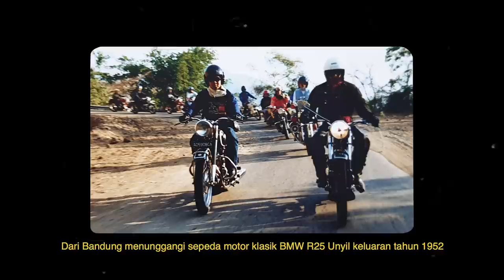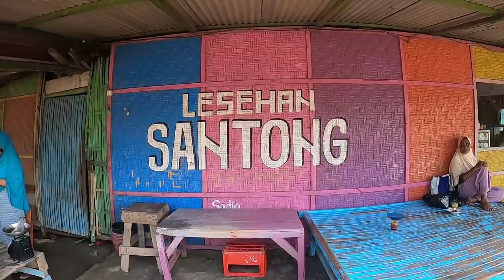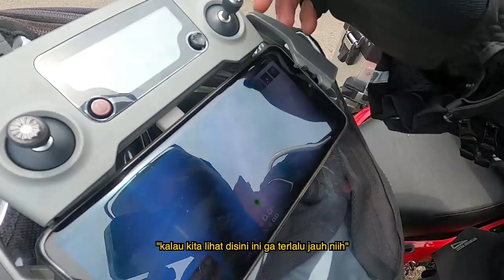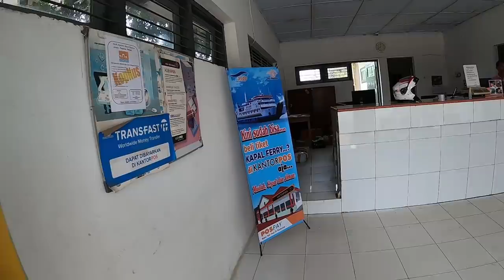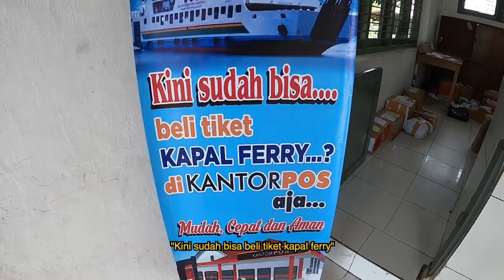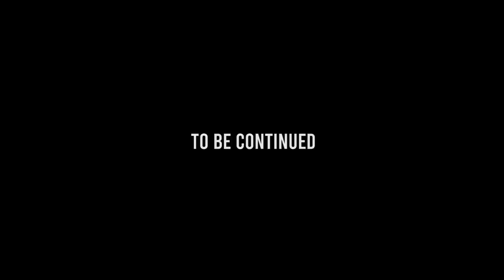Episode 016: Lost in a Wet Paradise - Indahnya Zamrud Khatulistiwa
Hallo Overlander,

Perjalanan di Nusa Tenggara selalu menarik perhatian dan hati saya. Alamnya, budayanya, makanannya, masyarakatnya, semuanya berpadu dalam harmoni.

Lebatnya hujan yang mendera, tidak mengurangi indahnya alam Zamrud Khatulistiwa yang menawan.

Drone yang hilang, batu tajam yang menancap di ban menjadi hiasan perjalanan.

Dapatkah semua itu dilewati dengan mulus??

Selamat menonton dan bertualang bersama Wind Rider.

Tetap jaga kesehatan dan salam jelajah !!

Riding Art Director : Fireworks Film
Support by : EIGER Adventure